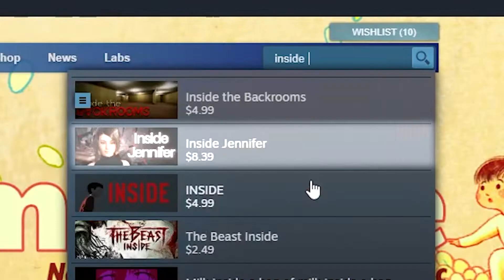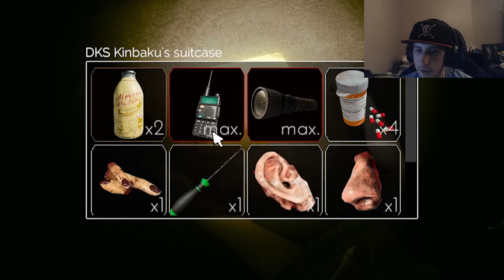I spent 1 hour and 30 minutes inside the backrooms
Whoever made these backgrounds doesn't really isn't much for interior decoration but they do love their monsters.